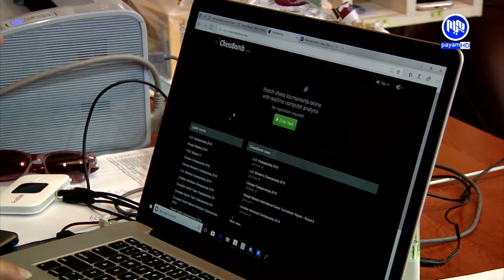khanzad chess 10th online system 18-4-2018 payam sport